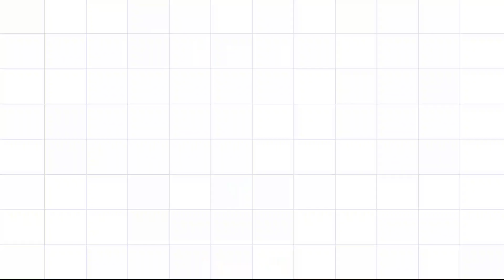BLUEBERRY JAM RECIPE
Simple Homemade Blueberry.
Happy Watching!!

INGREDIENTS:
500 grams Blueberries
120 grams White Sugar
1 Tbsp. Lemon Juice
1 Tsp. Cinnamon Powder
1/4 Tsp. Salt

1 Tsp. Cornstarch
1 Tbsp. Water

Thank you, everyone! See you on my Next Vlog!